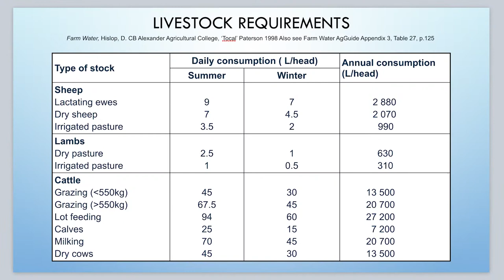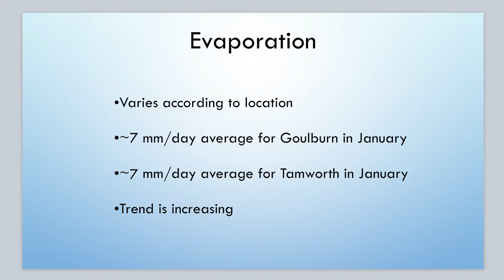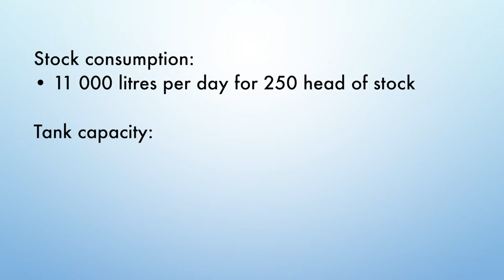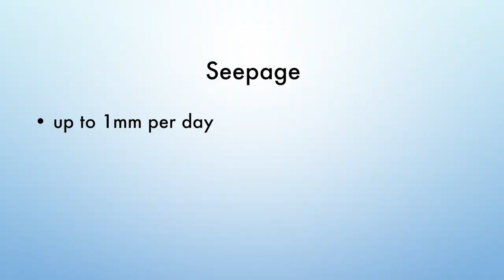Farm Water Series - Budget